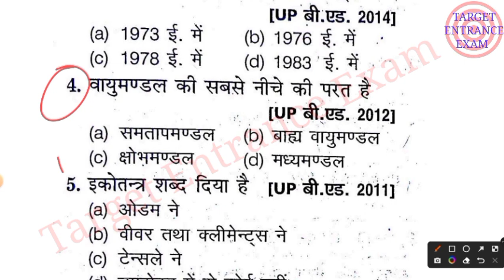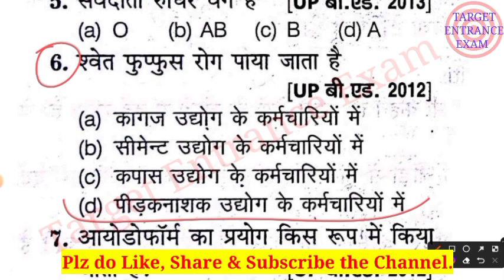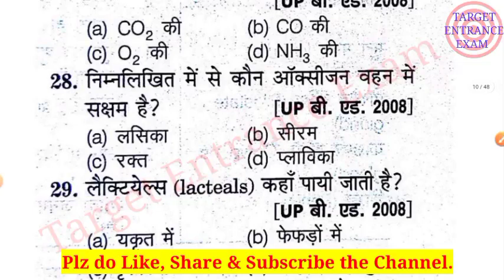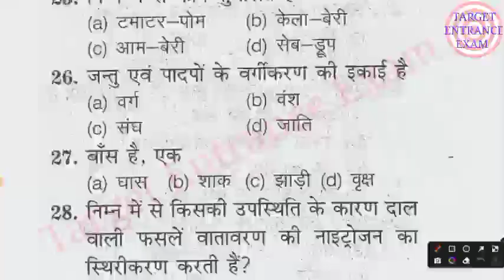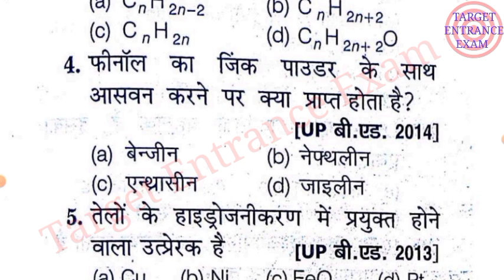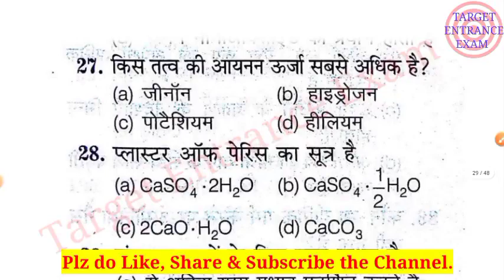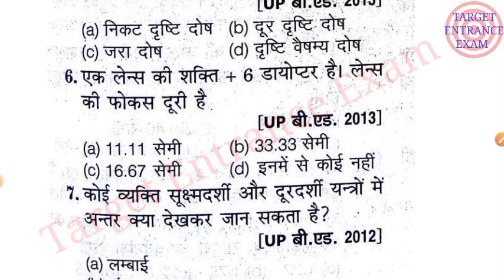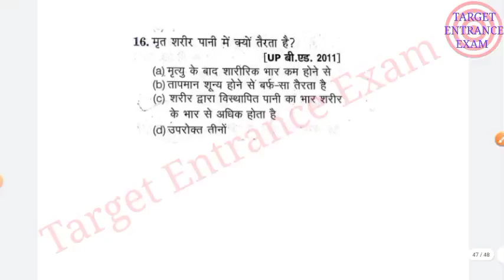bed Science previous year questions| bed science most important questions